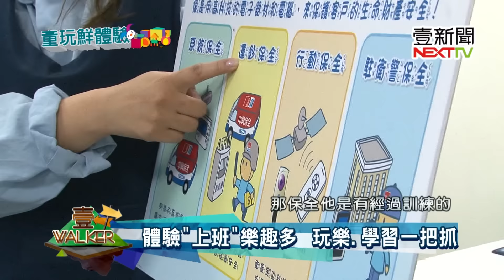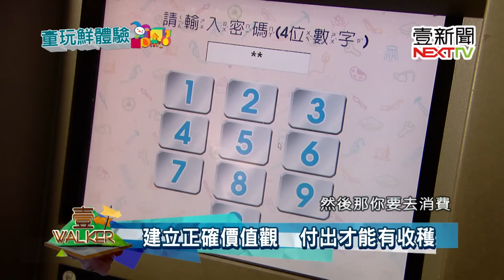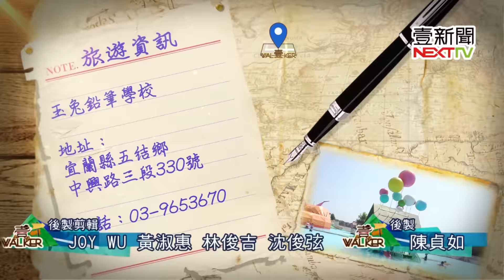壹Walker-第28集 part4 BabyBoss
暑假不曉得帶小朋友到哪裡去玩嗎，除了帶他們到遊樂園還有觀光景點之外，現在還多了另外一種新的選擇，那就是帶小朋友呢，體驗各行各業，讓他們知道，爸爸媽媽工作也是很辛苦的喔。